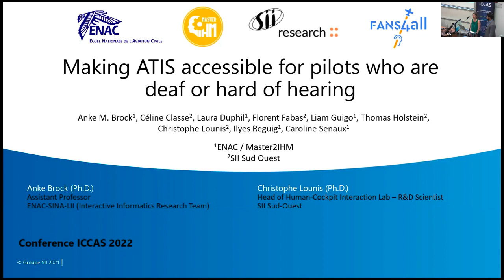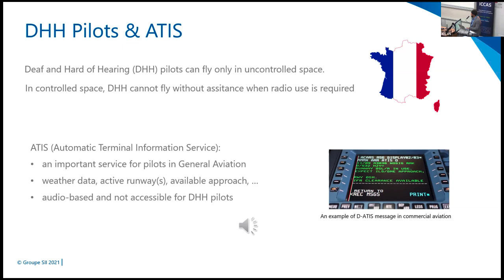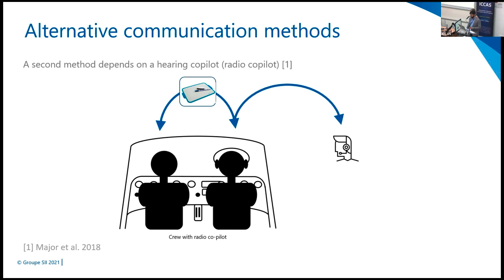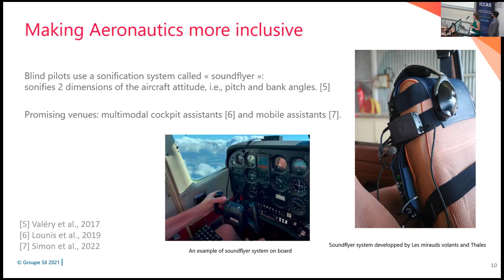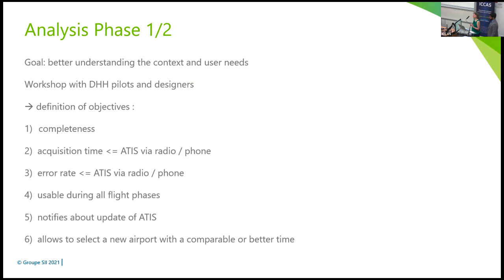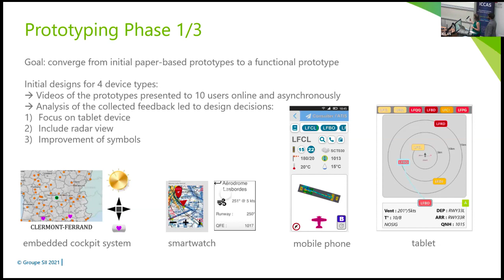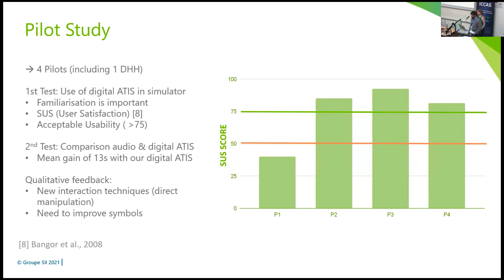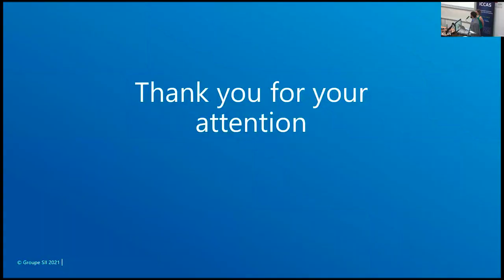A. M. Brock, C. Classe, L. Duphil, F. Fabas, L. Guigo, T. Holstein, C. Lounis, I. Reguig, C. Senaux.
ICCAS conference: Making ATIS accessible for pilots who are deaf or hard of hearing

Jointly organised by ISAE-SUPAERO, its Foundation and Dassault Aviation, this conference aims to promote the dissemination and exchange of scientific information on the next generation of civil and military aircraft. It provides an excellent forum for combining academic research and industrial works to examine how we can develop intelligent aircraft systems owning more freedom of choice, sensitivity to the context, learning capabilities, and able to interact naturally with the pilots or the operators while saving their mental and physical resources.